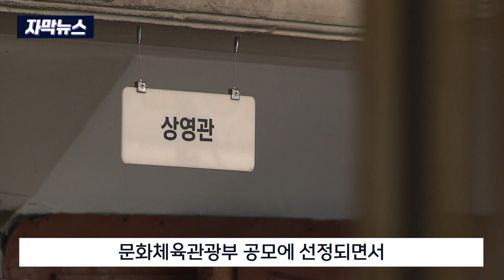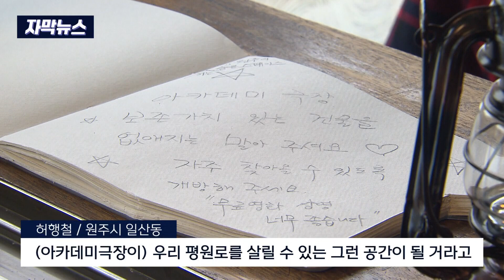[자막뉴스] 아카데미극장 재검토.. "시민들이 지켜낸다" (2023. 2. 26 원주MBC)